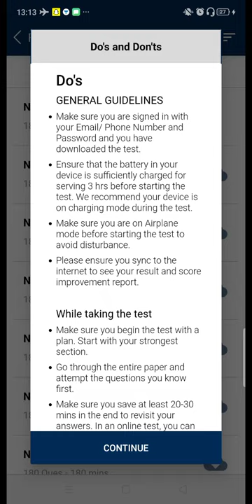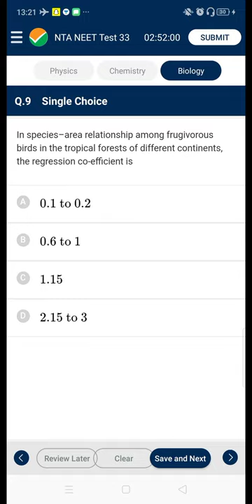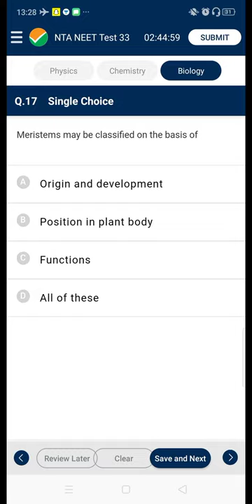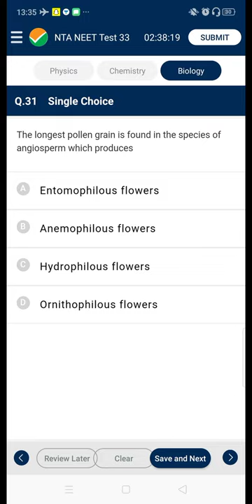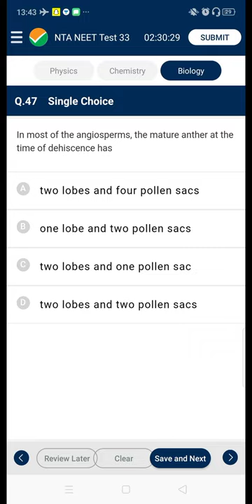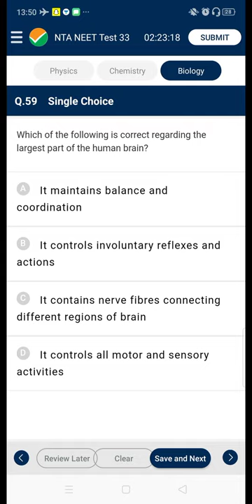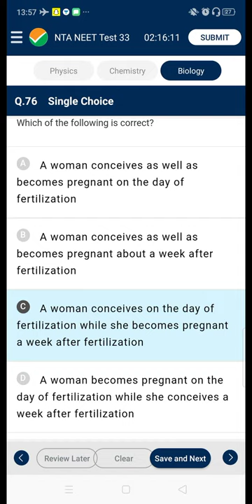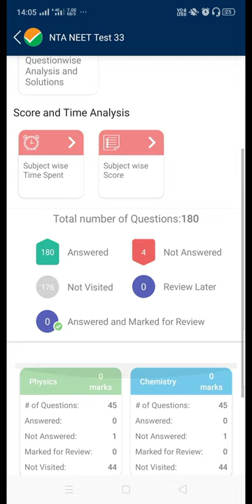NTA Abhyas App | Paper 33 full solution | Biology|NEET 2020|Live Screen Recording| Dr. Shubham Muley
NTA Abhyas App, recently released, for neet